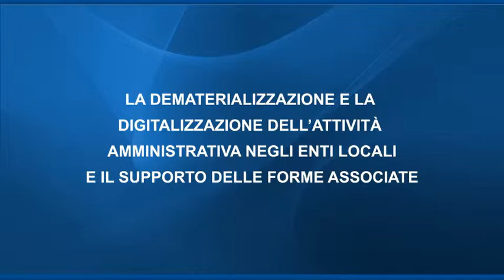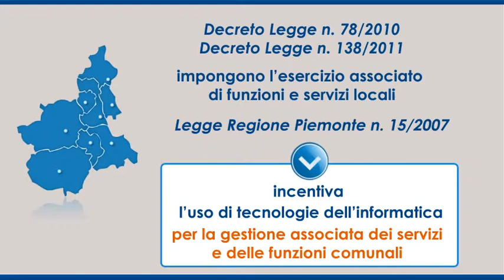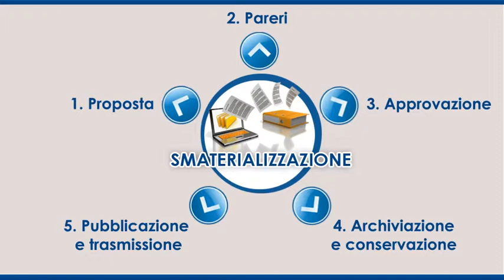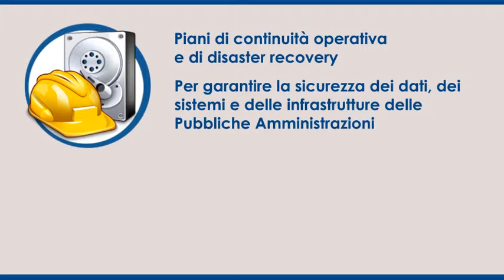La dematerializzazione e la digitalizzazione dell'attività amministrativa negli Enti Locali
Il video suggerisce infine come affrontare la dematerializzazione e la digitalizzazione dell'attività amministrativa negli Enti Locali ricorrendo al supporto delle forme associate.
Il Codice, infatti, demanda alle Regioni la promozione sul territorio di azioni tese a realizzare un processo di digitalizzazione dell'azione amministrativa coordinato e condiviso tra le autonomie locali.